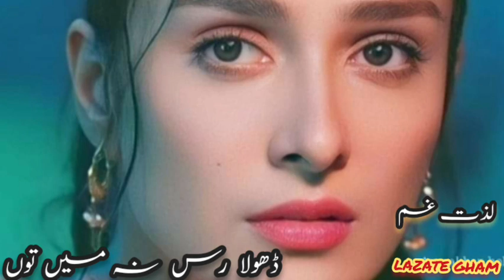dhola rus na maen tu Allah de naam toon song by Attaullah khan Esakhelvi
saraiki songs bethak program and songs world of dera ghazi khan